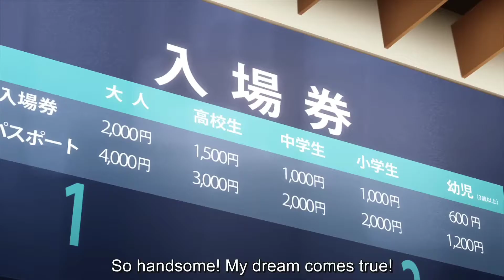She has a fetish for her stepbrother 😜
Anime Mamahaha no Tsurego ga Motokano datta Episode 4 English Subbed
             My Stepmom's Daughter Is My Ex Episode 4 English Subbed

Mamahaha no Tsurego ga Moto Kano datta,
Mamahaha no Tsurego ga Moto Kano datta anime,
Mamahaha no Tsurego ga Moto Kano datta trailer,
Mamahaha no Tsurego ga Moto Kano datta anime trailer,
Mamahaha no Tsurego ga Moto Kano datta release date,
Mamahaha no Tsurego ga Moto Kano datta anime release date,
Mamahaha no Tsurego ga Moto Kano datta episode 1,
Mamahaha no Tsurego ga Moto Kano datta episode 1 eng sub,
Mamahaha no Tsurego ga Moto Kano datta pv,
Mamahaha no Tsurego ga Moto Kano datta pv eng sub,